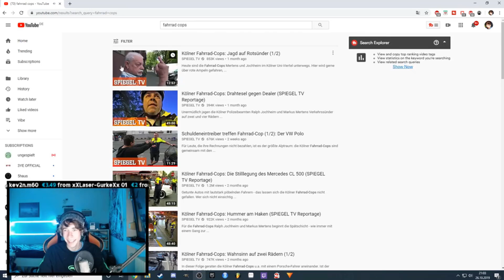Fahrrad-Cops SPERREN meinen STREAM 🤣| Sharx reagiert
Ich streame täglich von 17-22 Uhr hier auf YouTube, wir labern, zocken und reacten, schaut gern mal rein!

▬▬▬▬▬▬▬▬Socialmedia▬▬▬▬▬▬▬▬

▬▬▬▬▬▬▬▬▬Musik▬▬▬▬▬▬▬▬▬▬

•Sans.

📜 Meine Hardware:

•Mikro: Rode NT-1 A
•Cam: Logitech C930e
•Schnittprogramm: Hitfilm 4
•Aufnahmeprogramm: OBS
•Streamprogramm: OBS (Open Broadcaster)
•Grafikkarte: GTX 970
•Tastatur: SideWinder x6
•Maus: R.A.T. 3
•Kopfhörer: K.55

📜 Über mich:

• Name: Simon
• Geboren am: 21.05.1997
• Wohnort: NRW/Bonn
• Augenfarbe: blau
• Größe: 1,84cm
• Haarfarbe: braun
•Beruf: Psychologie Student